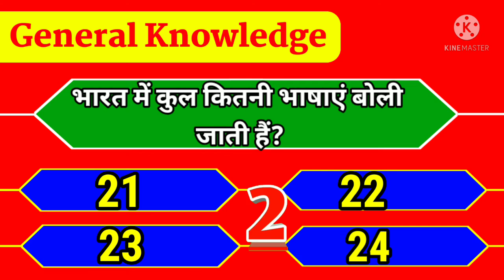भारत में कुल कितनी भाषाएं बोली जाती हैं //General Knowledge Question In Hindi //GK Question &Answer